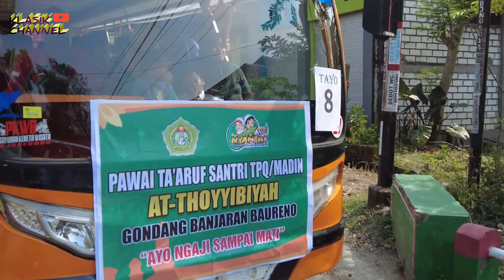Vanaz Vroh Nekat Kejar Bus Tayo Odong Odong Pawai Taaruf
FULL VIDIO KLASIK CHANNEL
~ PLAYLIST ODONG ODONG ~

Odong Odong Tayo The Little Bus, Odong odong kereta Mini,
Odong Odong Tayo Bojonegoro, odong odong media belajar,
Bus Tayo wisata, bus kecil, naik odong odong karakter lampu warna warni, Kereta Wisata / Kereta Kelinci